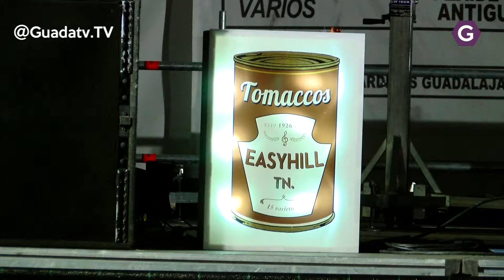Folk, Jazz y Country en las Fiestas de Guadalajara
Actuaron este martes los grupos Tomaccos, Madrid Hot Jazz Band y William Folkners con un sonido que nos recordó al Mississippi y a los años 30